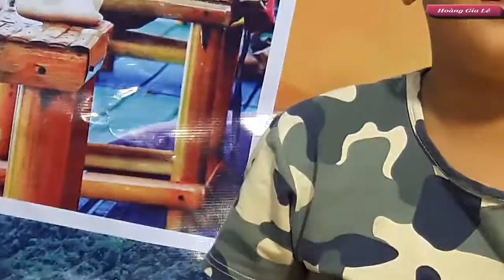Hoàng Gia Lê: Xếp LEGO NEXO SOLDIERS Và FROZE CREATOR | Part 2 - Royal Le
Rất vui nhộn và được trải nghiệm rất nhiều nơi mục đích để mở rộng kiến thức khám phá bên ngoài giúp cho bé bước vào năm mới sẻ học tiến bộ hơn
Royal Le - Hoàng Gia Lê sẽ mang đến cho các bé những giây phút giải trí thoải mái sau những giờ học căng thẳng. Qua những video đồ chơi trẻ em này các bé sẽ khám phá khả năng sáng tạo của mình, kích thích trí não, giúp bé thông minh.

- Hoàng Gia Lê Tắm Phao Dưới Vòi Nước TẬP 5 - Under Paul Le Royal Bath Faucets
- Hoàng Gia Lê Tắm Phao Bơi Tại Nhà Quá Thích - Le Royal Bath Float Swim at Home Too Interest

- Hoàng Gia Lê Chơi Xe Ô Tô Tải Thật Thích - Royal Le Played trucks Really Liked

Hoàng Đạt & Bé Diệu Linh mong rằng kênh "Royal Le - Hoàng Gia Lê" sẽ được nhiều Phụ Huynh và các bạn nhỏ yêu thích.